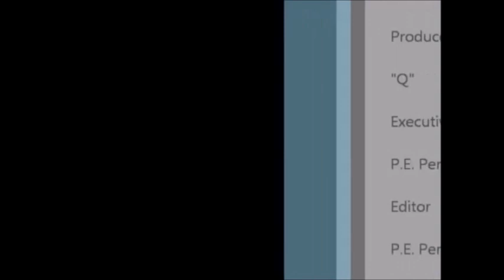BEYONCE : Instagram Post Stirs Rumors of a Second Pregnancy (1/11/15) -- SEE IT HERE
Beyonce posted a pic on Instagram of her buried in sand and well, let's just say, she may be giving her fans a message of being pregnant for the second time.  Check this out...

If she is pregnant, we're sure she'll make that announcement soon...

Yours truly,

CelebrityTV

ABC News, Anderson Cooper, Beyonce, blue ivy, Cambodia, CNN, family, Instagram, Jay-z, mtv, video music awards ,Music Pregnancy, Beyonce Pregnancy Sand, Beyonce Pregnant Beach, Beyonce Pregnant Again, second pregnancy, CelebrityTV